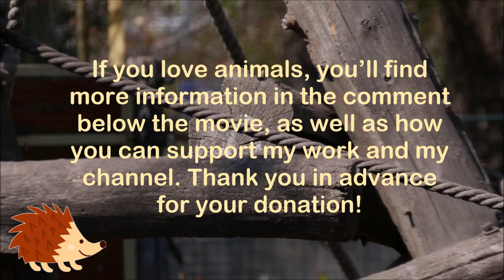Apella in the zoo (animal movie for children and family)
Infos about the movie and how you can support me, see below
With my family-friendly nature films, I want to draw the attention of children and adults to the love and protection of our land and wildlife, while giving the viewers moments of joyful, interesting and useful knowledge. With your support, you too will become part of this noble mission.
From time to time, I will also make a film for my supporters, which will be a film about "how my films were made", gifting and expressing my gratitude to my supporters with this film for their help to me.
Via Bank transfer: to Karoly Feny
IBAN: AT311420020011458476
BIC/SWIFT: BAWAATWW
Via Revolut
Via Wise
Karoly Feny
Please help my work and protect nature so you can always enjoy the wildlife!